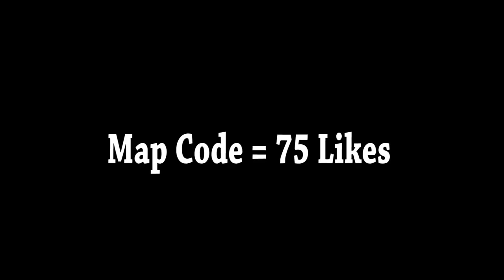THE WALKING DEAD THEME (Fortnite Music Blocks)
I made The Walking Dead Theme in Fortnite Music Blocks!